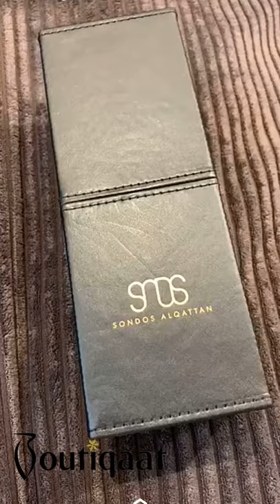Sondos Coverage on Her Brush Set | Boutiqaat- تغطية سندس على مجموعة فرش سندس